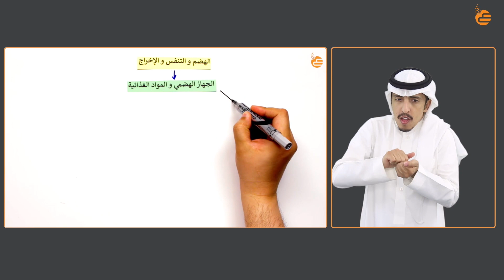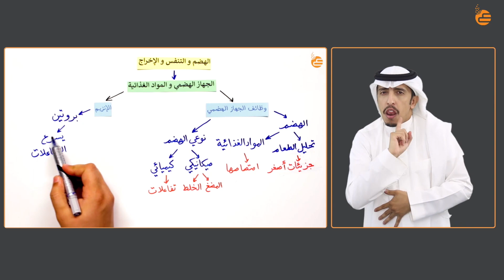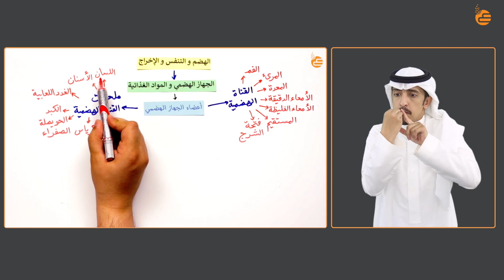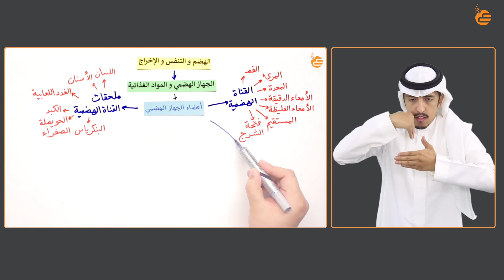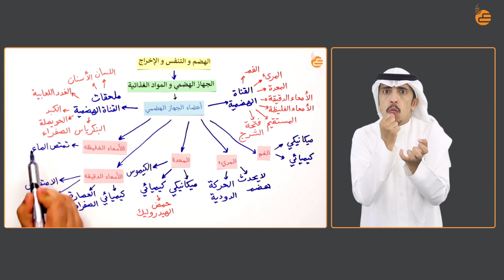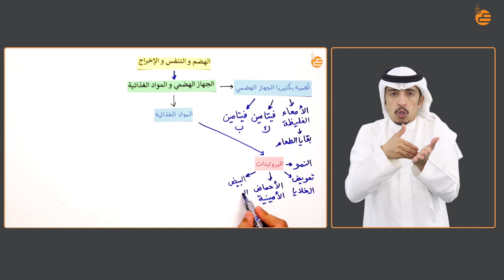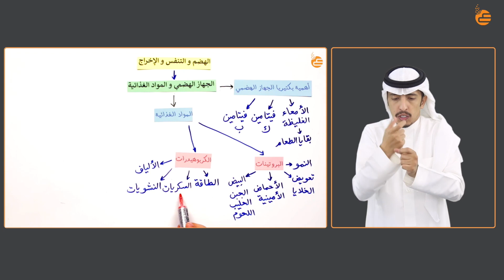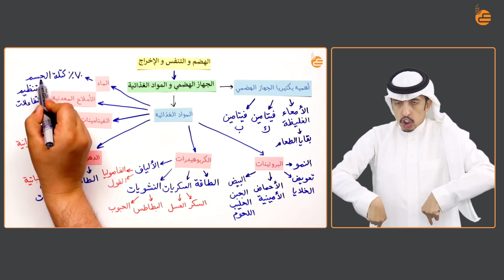الهضم والتنفس والإخراج ١